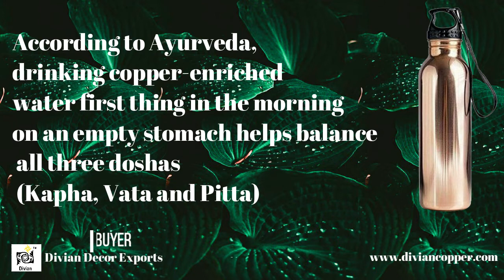AYURVEDIC BENEFITS OF DRINKING WATER IN COPPER BOTTLE | BUY BEST COPPER WATER BOTTLES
AYURVEDIC BENEFITS OF DRINKING WATER IN COPPER BOTTLE | BUY BEST COPPER WATER BOTTLES | MANUFACTURERS FROM MORADABAD

Benefits Of Drinking Water From Copper Bottle copperbottle waterbottlemanufacturer covid19 copperutensils | copper water bottle benefits in Tamil

Get The Best Collection Of Dr. Pure Copper Bottle, Printed Copper Bottle | Copper Water Bottle | Copper Water Bottle Manufacturers And Wholesalers | Benefits of Drinking water in a copper water bottle

At the time of the pandemic, people are leaving no stone unturned to avoid unwanted situations of facing the deadly corona, a study has shown that copper has anti-bacterial and anti-viral properties that make it more resistant to COVID-19 than other products.

Please note that there is no empirical data to indicate, and we do not indicate, that copper bottles or copper-based materials are successful in avoiding or decreasing the risk of COVID-19 infections.

We are the wholesalers and manufacturers of Pure Copper Water Bottles

purecopperbottle, copperbottle, copperwaterbottle, manufacturerofcopperbottle, copperbottleinmoradabad, pitalnagri, moradabad, manufactureinmoradabad, coppermanufacturer, copperbottlemanufacturer, copperbottlemanufacturerinmoradabad, customdesign, copperutensils, copperbottles, copperbottlemanufacturerinindia, ayurvedic, copperutensilsmanufactureinmoradbad,
copperproducts, copperayurveda, purecopperayurveda